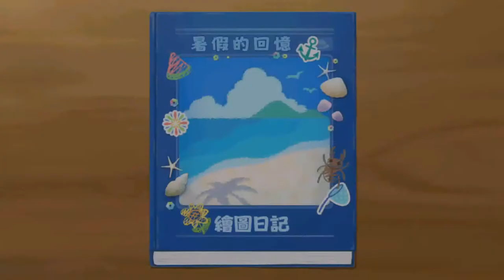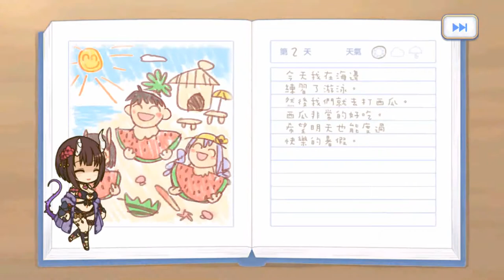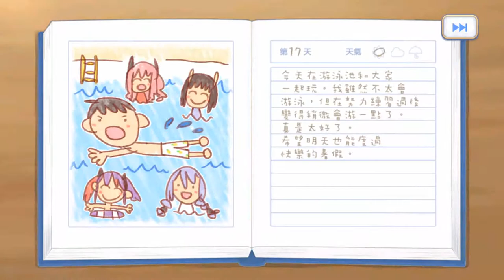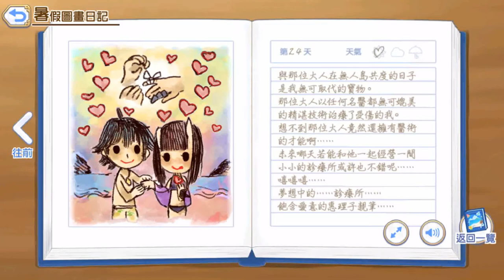《超異域公主連結☆Re:Dive》 「永不完結的夏日計畫，盛夏的雙人獨佔樂園」 「暑假的繪圖日記」